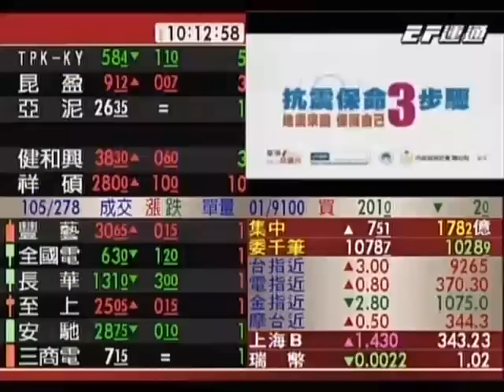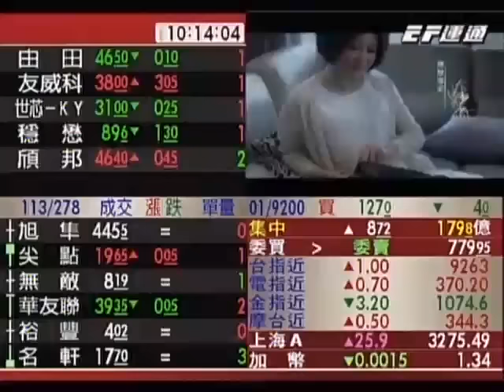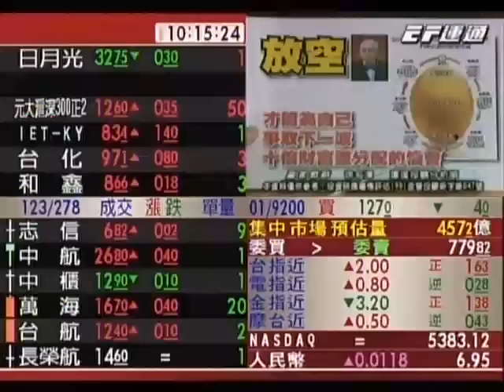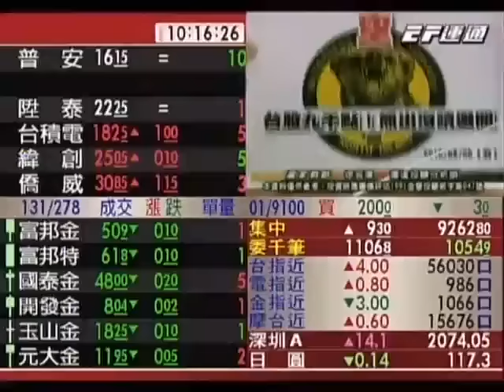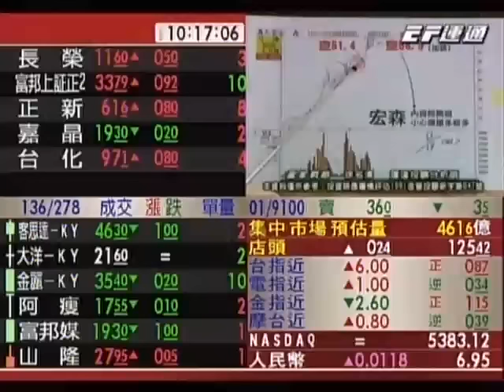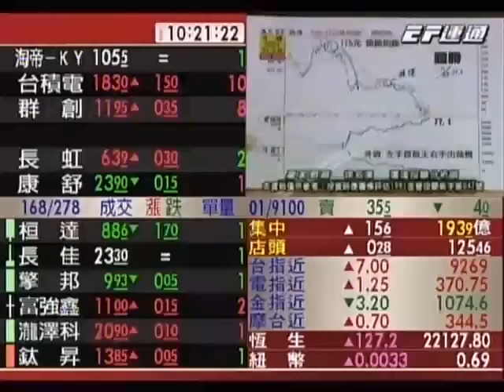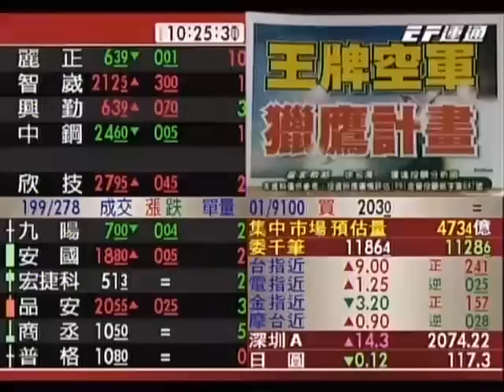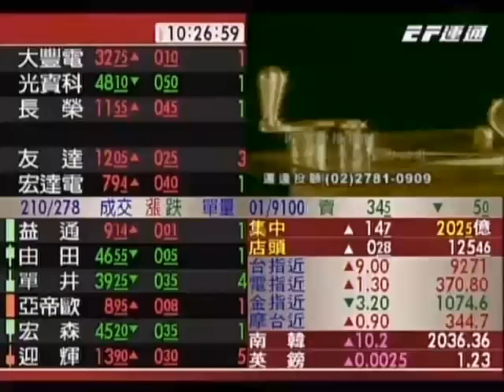20170103 1000 徐名澤 贏家戰略